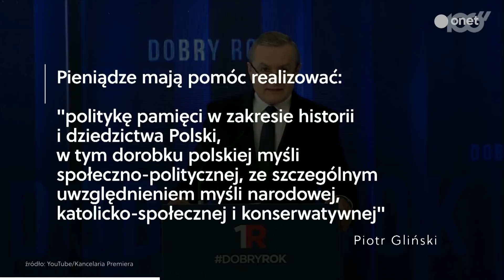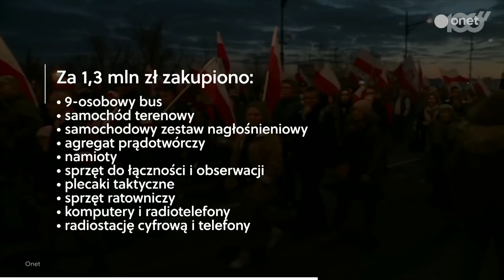Joński o Bąkiewiczu: Praktycznie pracownik PiS. Budują swoją bojówkę gotową na wszystko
PiS po prostu buduje swoją bojówkę, bojówkę, która będzie gotowa na wszystko. To się zaczęło w zeszłym roku, jak się zaczęły protesty po wyroku tzw. TK i Jarosław Kaczyński powiedział, że trzeba chronić kościoły - mówi Dariusz Joński w Onet Opinie. Drugim gościem Elizy Michalik był Michał Szczerba. Nikt nie wiedział, dlaczego, bo nikt nie atakował kościołów i wtedy faktycznie Bąkiewicz się pojawił i mówił, że budujemy straż patriotyczną, która będzie chroniła - dodał. Polityk wymienił, na co poszły ogromne środki finansowe z budżetu państwa.